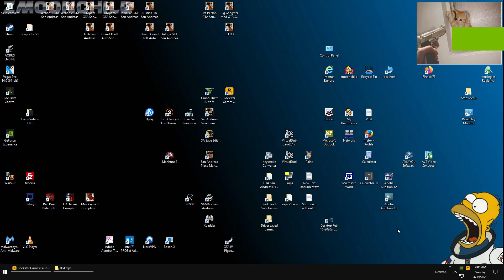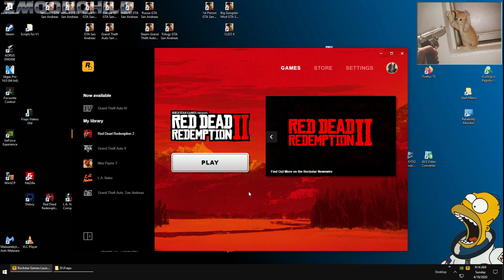Red Dead Redemption II PC - Rescuing a Man from a Bear Trap - Chapter 6: Beaver Hollow